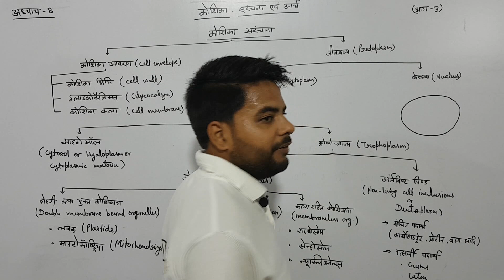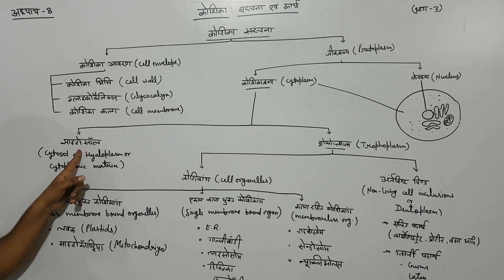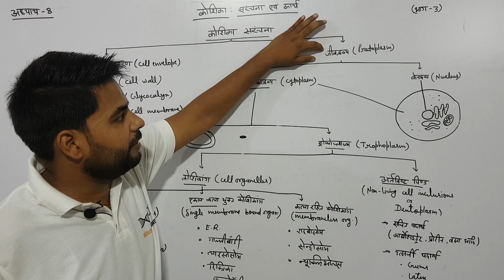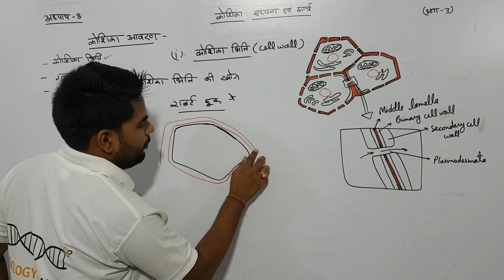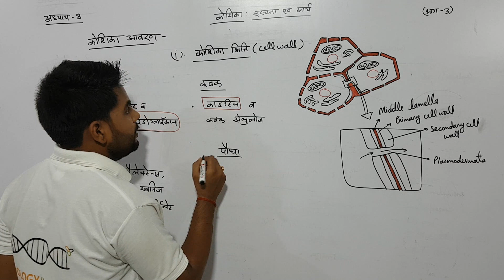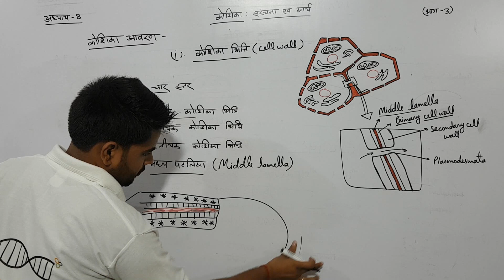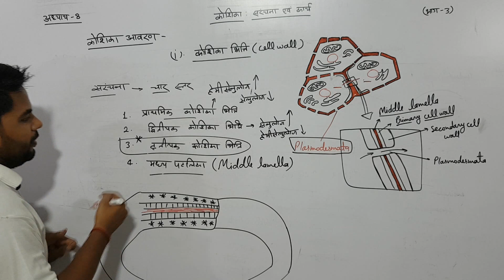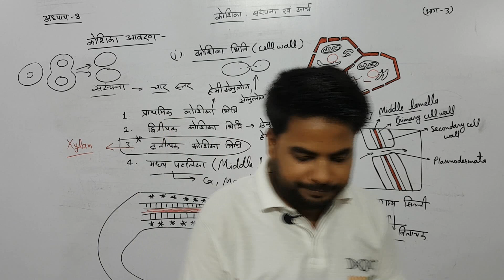अध्याय-8 कोशिका संरचना एवं कार्य (भाग 3) (कक्षा 11 जीवविज्ञान) | chapter 8 cell structure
अध्याय 8 भाग 3
कोशिका संरचना एवं कार्य
biology class 11
chapter 8